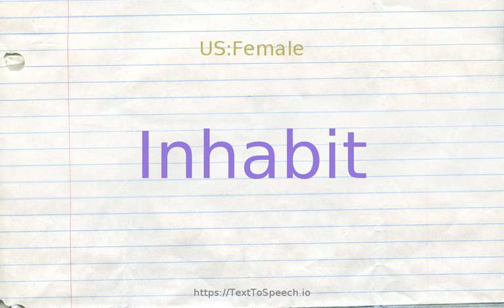How to pronounce inhabit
Learn how to say Inhabit in English correctly with TextToSpeech.io free pronunciation tutorials. American & British English pronunciation of male & female voices provided in videos. Check them out!

    Inhabit definitions:
    (v): make one''s home or live in; "She resides officially in Iceland"; "I live in a 200-year old house"; "These people inhabited all the islands that are now deserted"; "The plains are sparsely populated"
    (v): be present in; be inside of